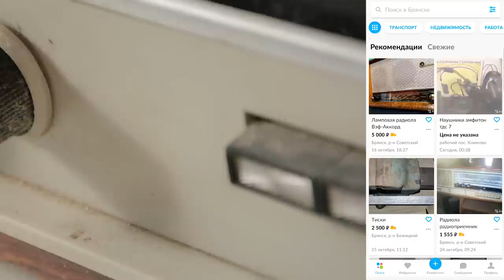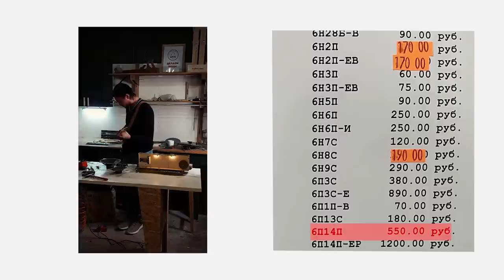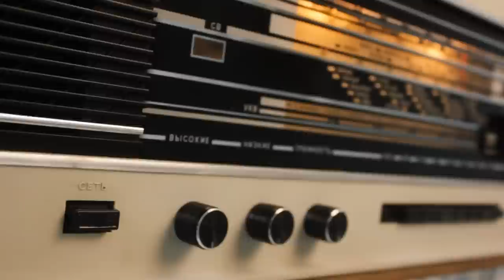🎸Переделка радиолы из СССР за 500 рублей 🎼 Клею шпон по секретной технологии.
Всем привет.
В этом ролике я покажу как восстановил старую советскую ламповую радиолу Кантата 204. Была приобретена на Авито за 500 рублей.
Там таких очень много переходите и выбирайте себе и реставрируйте своими руками.

Так же я попробовал новый способ оклейки шпона. Способ экспериментальный но как по мне очень действенный.
Где можно приобрести масло для столешниц LEINOS можно по этой ссылке

Моя реферальная ссылка на Эпедемик Саунд (так тоже можно помочь каналу)